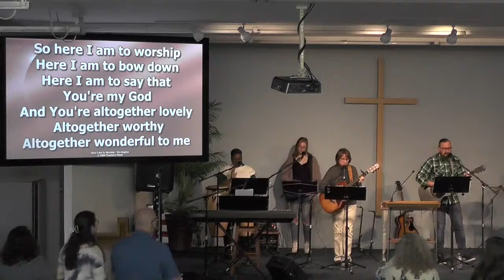The Odds Are In Your Favor